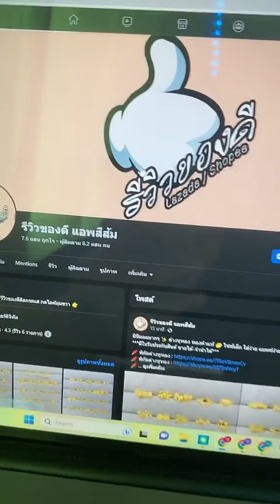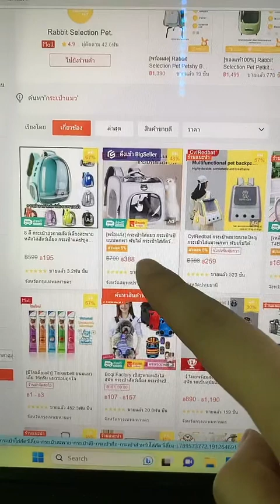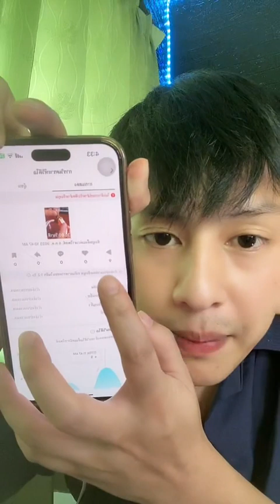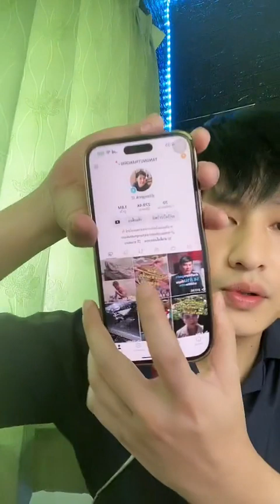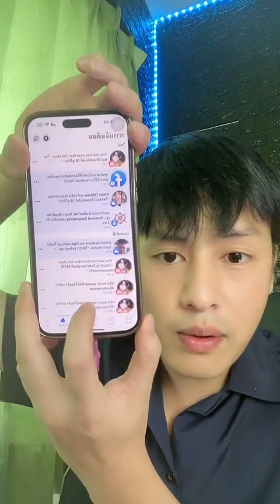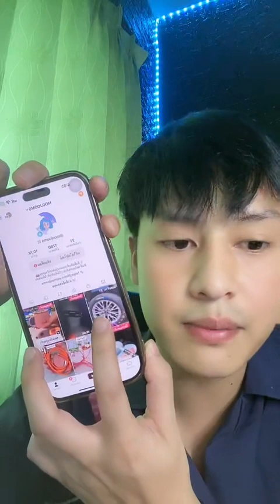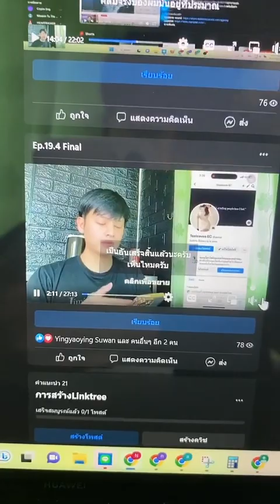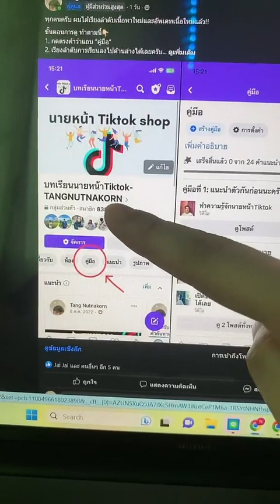นายหน้าTiktok ต้องมีแผนและเป้าหมาย ถ้าไม่มีคือจบ!!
หลายคนคงจะลืมการทำแผนงานไป ถ้ าไม่มีแผนผมบอกเลยว่าหลายคนคงหลงทาง เหมือนเดินเข้าป่าแต่ไม่มีแผนที่ ใครที่มีแผนงานอยู่แล้วอย่าหลุดโฟกัส สม่ำเสมอ แล้วจะประสบความสำเร็จแน่นอน